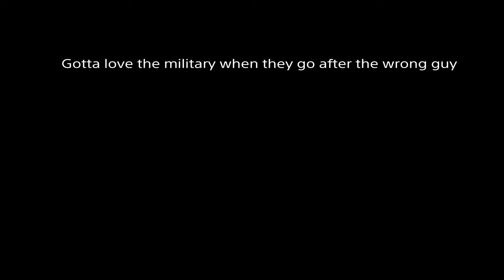Fighting One of the Most Saltiest Griefer in GTA Dis guy was trash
We need to have these types of players go play sum other game